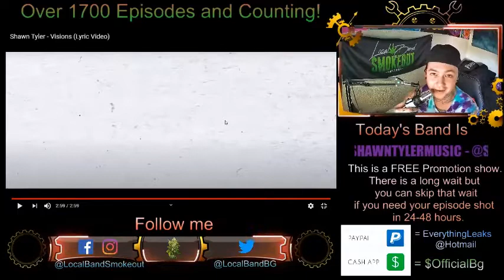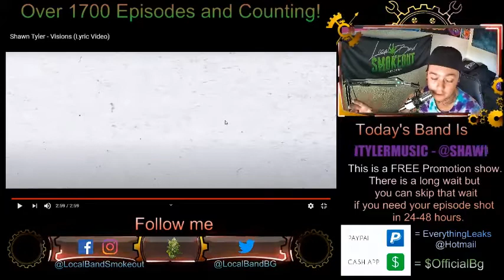Shawn Tyler - Visions - Episode 1705